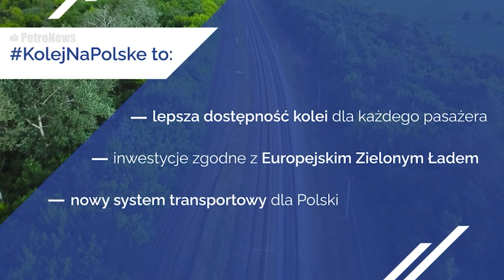CPK - Styczeń 2022 - Studium Techniczo - Ekonomiczno - Przemysłowe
Centralny Port Komunikacyjny. Więcej na petronews.pl